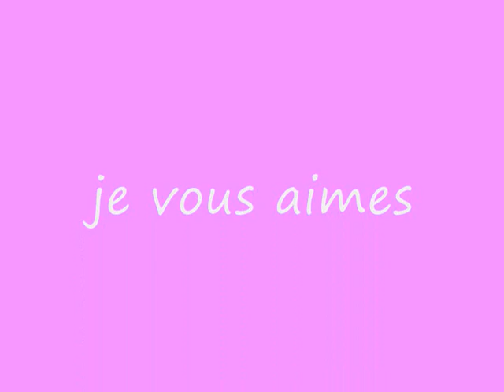video mes amies.wmv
montage video avec mes amies les plus proches que j'adore!!